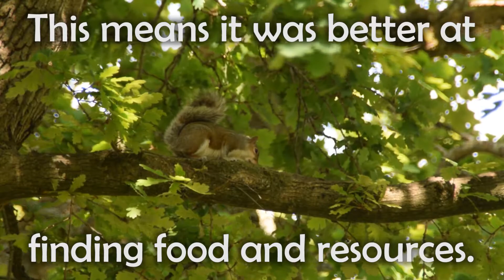Invasive Species!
Aliens have landed! Save yourselves! Our new topic is a particularly important one - conservation! We are going to be looking at different conservation issues and threats facing wildlife globally. Our first focus is ALIENS, also known as 'invasive species', which you can learn all about in this video! Follow the link to the accompanying activity, where you can learn about native British species and pick up some tips on how YOU can help the conservation of one iconic British animal. Enjoy!